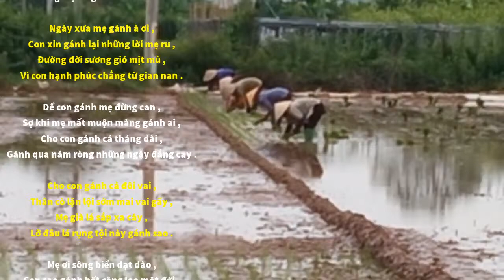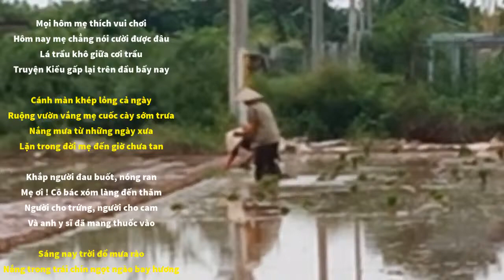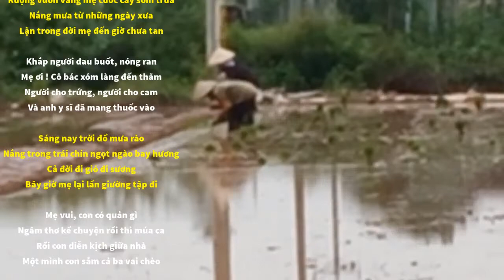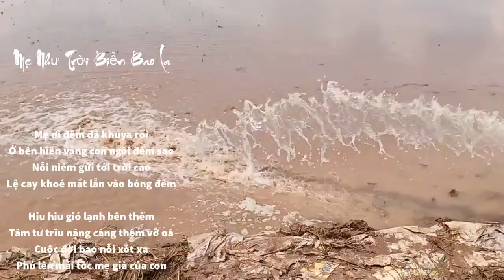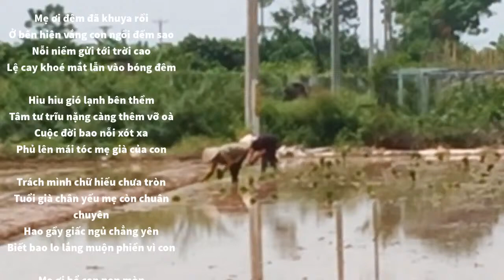Bài Thơ Gánh Mẹ Cho con gánh mẹ một lần CẤY LÚA QUÊ TÔI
✅Ngắm cảnh mây trời tuyệt đẹp khi đi máy bay từ Sân bay Liên Khương đến Hà Nội

✅Món Cá Nướng sông Đà đặc sản khó cưỡng tại đền Bà Chúa Thác Bờ - Hòa Bình

✅Tàu điện Cát Linh Hà Đông Trải nghiệm đường sắt Cát Linh Hà Đông trên cao